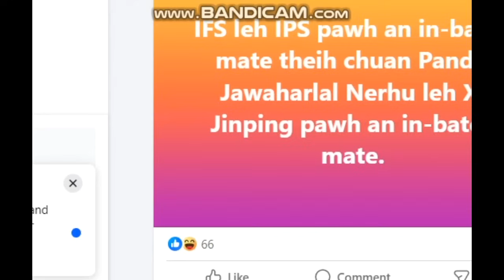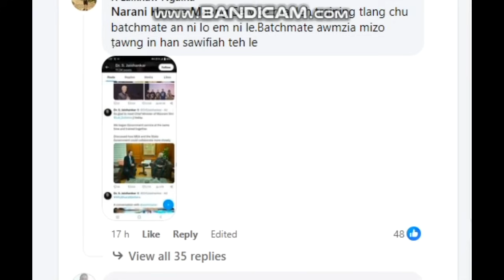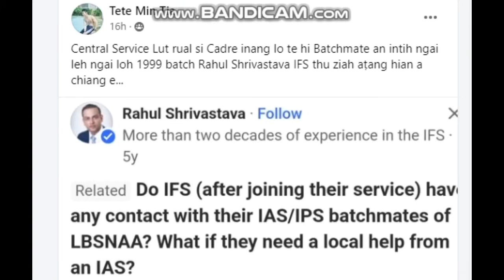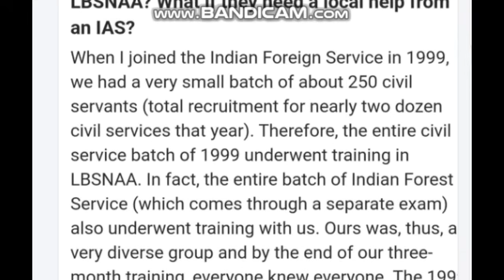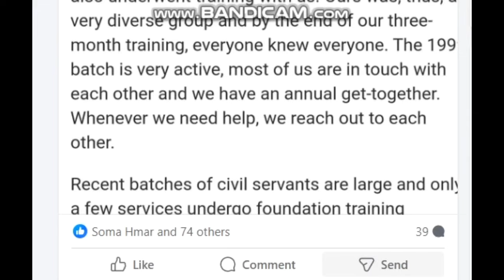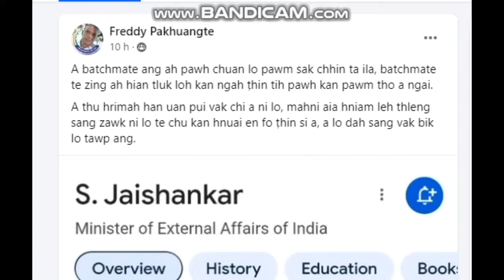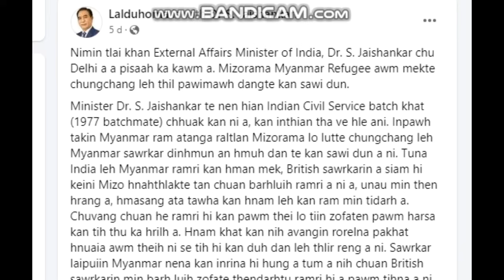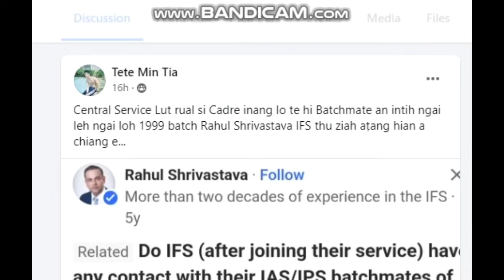Pu Duhoman DAWT a sawi ringawt a niang a??? Ka tih phah ta!!!